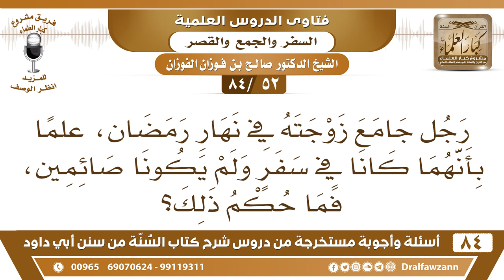[52 /84] رجل جامع زوجته في السفر في نهار رمضان، ما حكم ذلك؟ | الشيخ صالح الفوزان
[52 /84] السؤال: رجل جامع زوجته في نهار رمضان، علما بأنهما كانا في سفر ولم يكونا صائمين، فما حكم ذلك؟
 الجواب: لا بأس، المسافر يأكل ويشرب ويجامع ما في بأس، أباح الله له الإفطار في سفره فيفطر بالأكل والشرب والجماع لا بأس بذلك."
السيرة الذاتية :
للاشتراك في قناة الشيخ صالح الفوزان

للاستفسار والإقتراحات والدعم
رئيس الفريق
لمشروع كبار العلماء